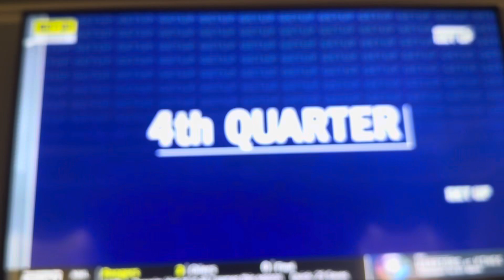Milwaukee vs Philadelphia | Damian Lillard 1st Game